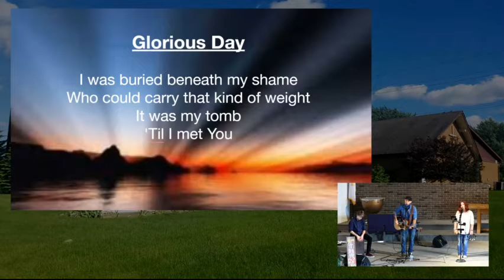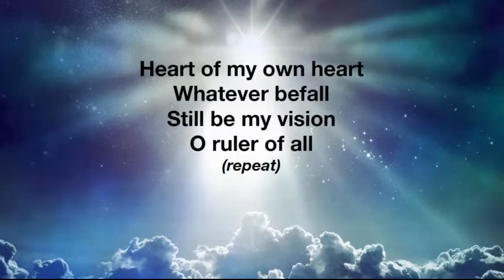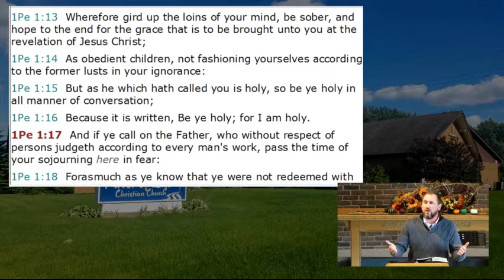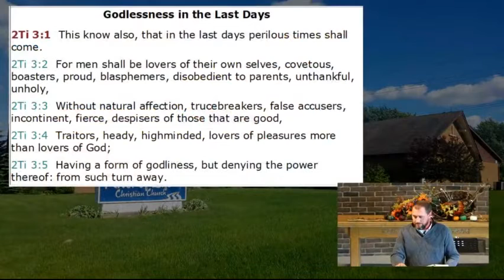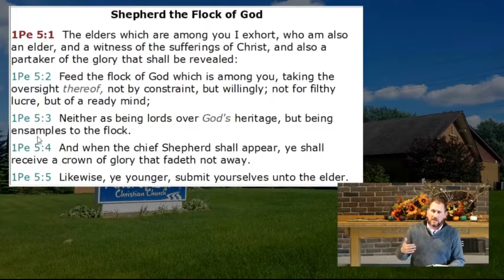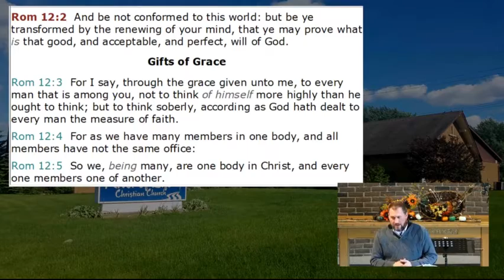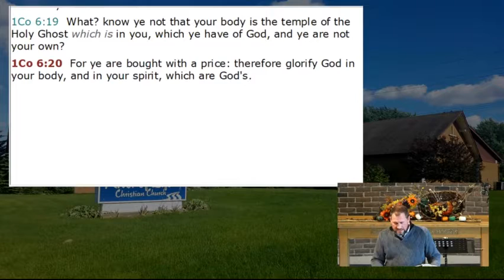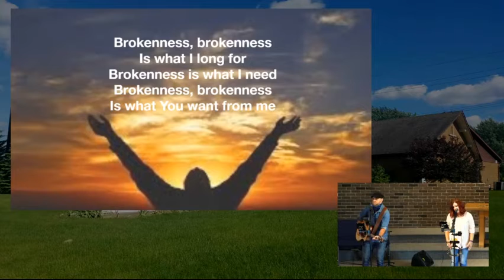2020-10-11 (live) Hope & Holiness- Pastor Larry Mullins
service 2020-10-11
Hope & Holiness
1 Peter 1v13-21
Pastor Larry Mullins
length 1:10:19